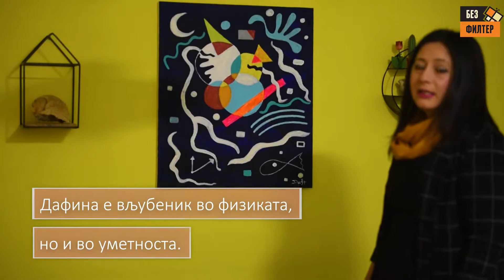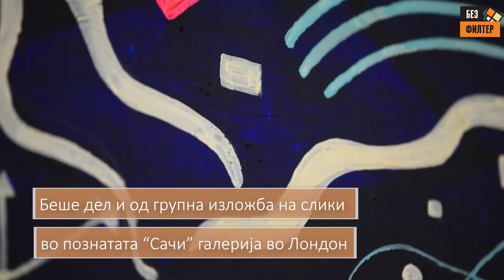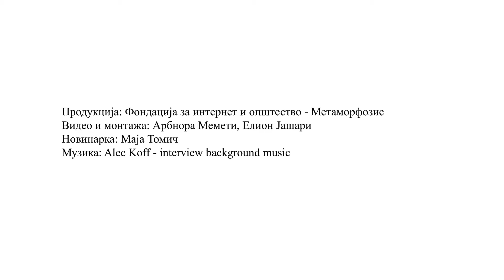Дафина Шекутковска, вљубеник во физиката, но и во уметноста